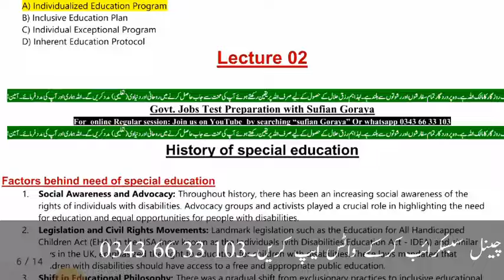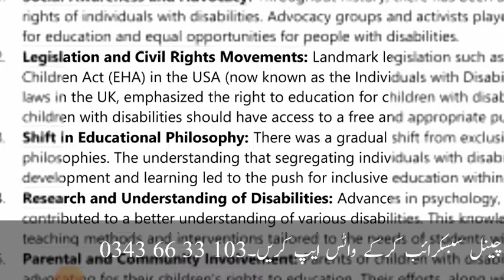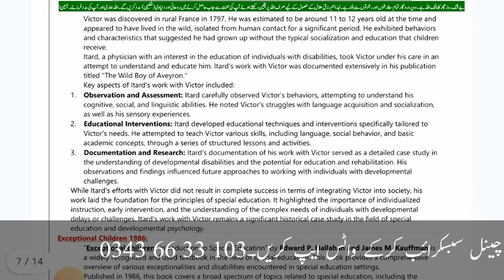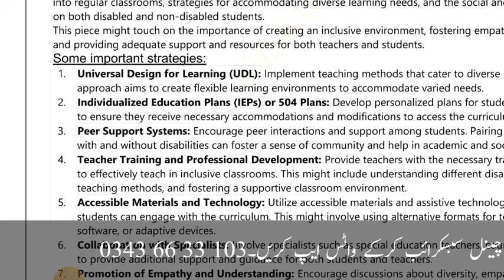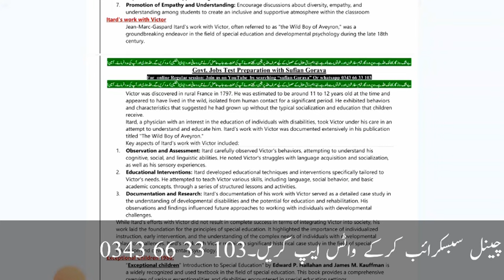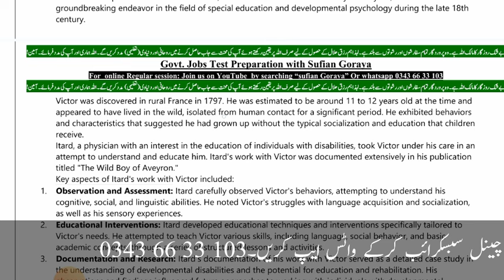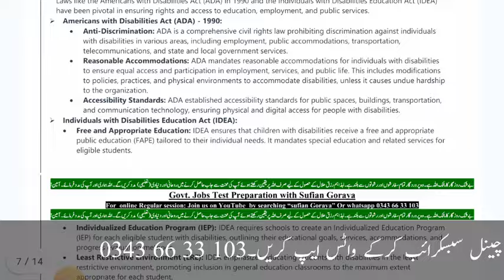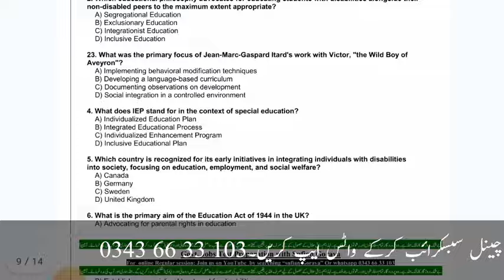Ppsc educators(bs-16) jobs in special education department 2023 syllabus | lecture 2